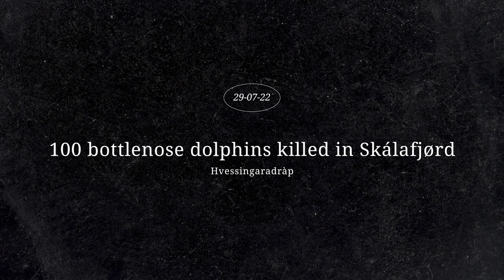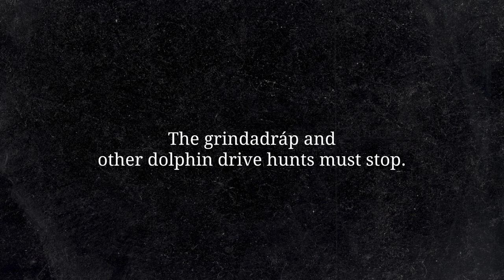100 Bottlenose Dolphins Killed in the Faroe Islands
The largest slaughter of bottlenose dolphins in Faroe Islands history took place on July 29th in Skálabotnur, the same bay where last September 1428 Atlantic white sided dolphins were killed after being driven 45km for over five hours by speed boats and jet-skis, the single largest cetacean hunt in documented human history.